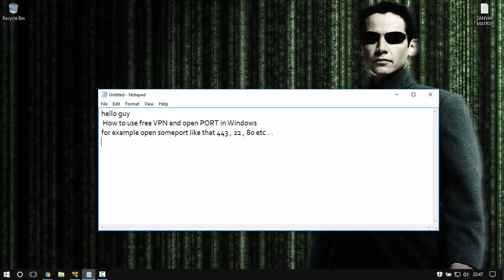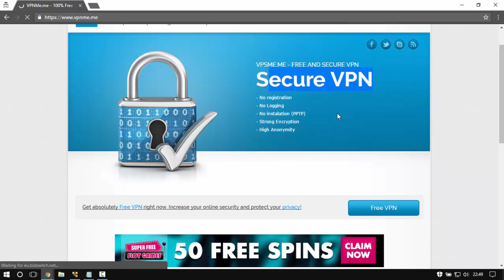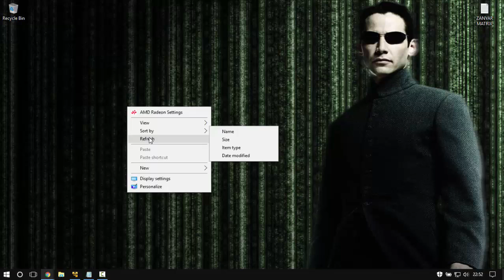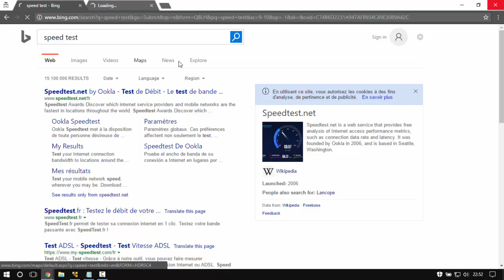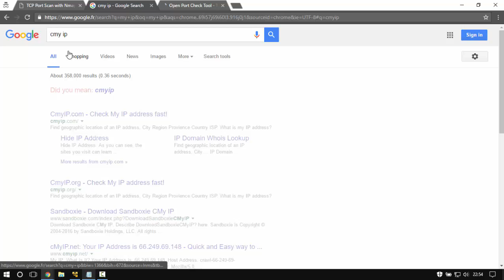How to open PORT on Windows 10 FREE VPN